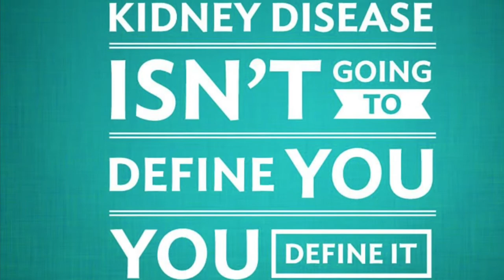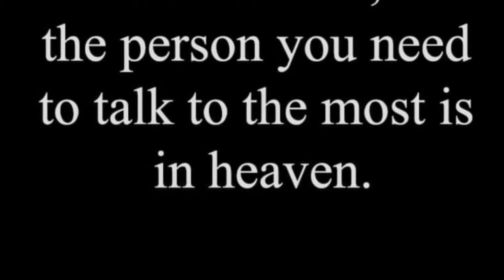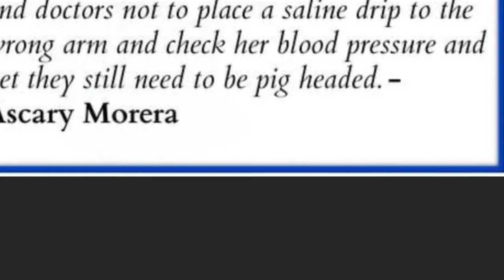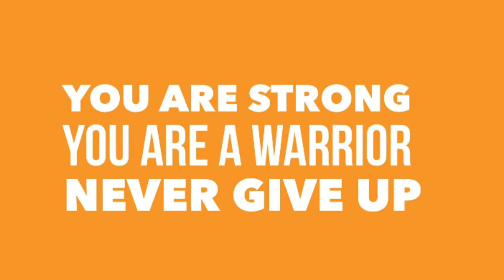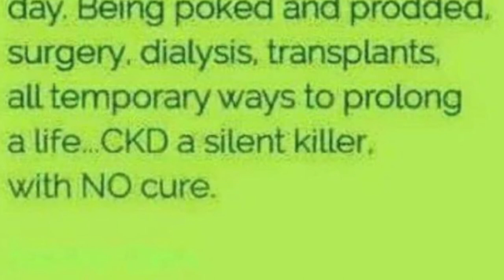Life is not easy when you are ill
Dialisys life